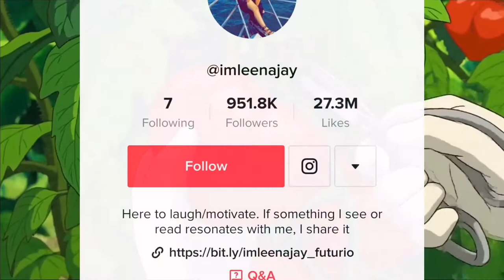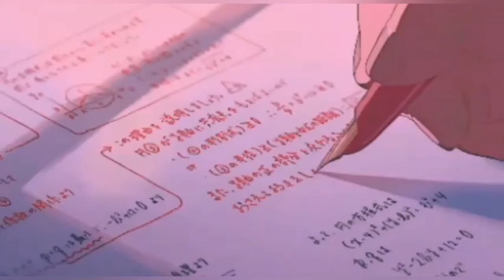IS LEENA JAY WORSE THAN THAT VEGAN TEACHER!?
This content is all for jokes so please don't take everything seriously.

Syphis:

Thumbnail creator socials

Songs/music in video